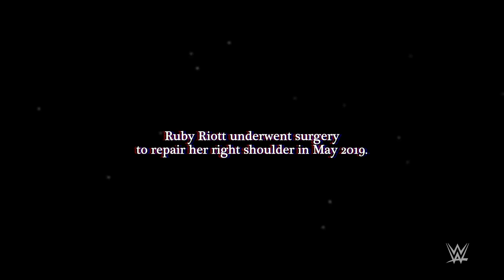Ruby Riott’s Return to RAW – Behind The Scenes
Behind the scenes of Ruby Riott’s return to RAW, after a 10-month absence, this past Monday.
Follow WWE on YouTube for more exciting action!